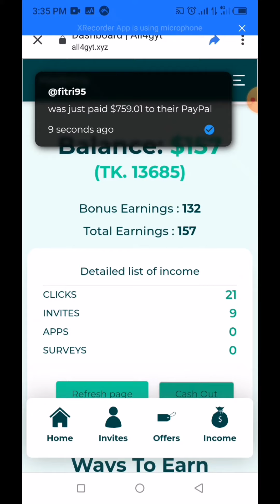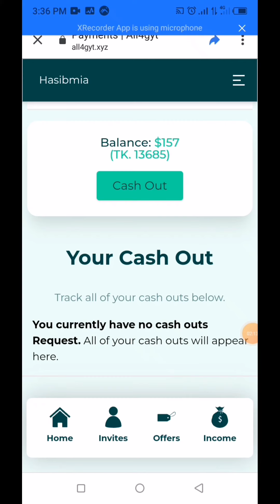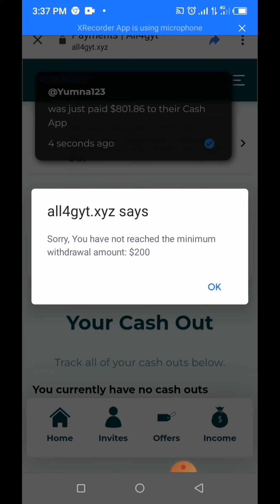best online money making software উইথড্রো পেয়েছি কিনা জানুন|যেভাবে উইথড্র করবেন online money making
online best money making software উইথড্রো পেয়েছি কিনা জানুন|যেভাবে উইথড্র করবেন online money making software থেকে| how to withdraw online best money making software |